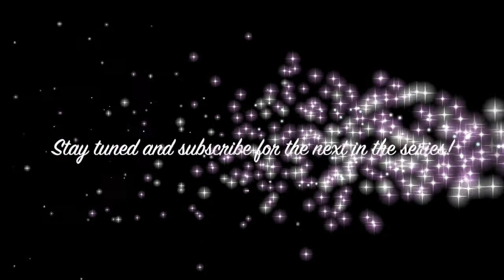Light Language Transmission - Chakra Alignment Series (Heart Chakra)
Welcome to the Light Language Transmission Chakra Alignment Series, exclusively from Susan Dawn Spiritual Connections! In this series, we'll go through the seven main chakras and align any blockages while bringing forth new light codes to assist in your soul's expansion. Check out this Heart Chakra Alignment for free!

This is truly one of the most powerful channelings I've ever personally experienced, with light codes, direct channelings, and dragon energy coming in to help you anchor in the rainbow matrix and reach your highest vibrational frequency.

A B O U T  T H I S  T R A N S M I S S I O N:  H E A R T  C H A K R A

Direct channeled message of love and unity from God Source. Clearing of interference of lower-vibrational energies causing doubt and negative energy. Protection energy coming in blocking and dispeling any interference between you and your connection to God. Bringing through a funnel of protective light anchoring you back into your faith and connection with God Source.

Return to this timeless transmission as many times as needed. Please be sure to stay well hydrated for 24-48 hours after receiving this transmission. You might also be called to rest immediately after this transmission. The effects of this transmission may be felt over the course of the next several days.

Light Language has no direct translation, as it's pure energy. Allow the words, sounds, movement, and vibration to move through you. Release the egoic mind that attempts to analyze and translate and let your soul carry the sounds and movements through your energetic body.

✨ For more Light Language Transmissions, check out our Light Language Library

S U S A N  D A W N  S P I R I T U A L  C O N N E C T I O N S